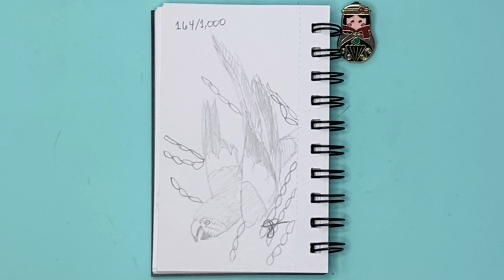Draw 1,000 Birds With Me Macaw 5 of 10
Hello, I am learning how to draw! I set a challenge for myself to draw 1,000 birds, hopefully to establish a drawing habit, and increase my love for the art. Whether or not I actually draw 1,000 birds is not the point, but I certainly will try! This is my one hundred-sixty-fifth bird, a Macaw. I hope you enjoy the video. God bless you!